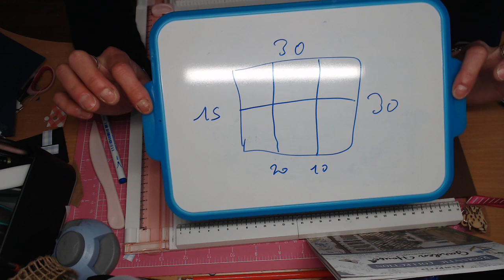TUTO CARTE TRIPLE FOLD FACILE / PAPIER SCRAPNJOY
Resuction de 5% sur scrapnjoy avec le code SCRAPSWEET

Mon instagram
Scrapsweet230482